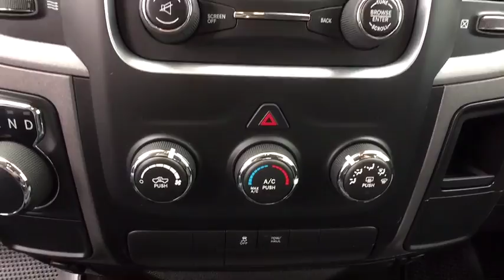2016 Ram 1500 Broken Arrow, Pryor, Tulsa, Oklahoma City, OK, Wichita KS R284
2016 Ram 1500 2WD Crew Cab 149 Tradesman - Stock#: R284 - VIN#: 1C6RR6ST0GS136366

Bartlesville CDJR
3250 SE Washington Blvd

Flame Red Clearcoat exterior and Diesel Gray/Black interior, Tradesman trim. FUEL EFFICIENT 22 MPG Hwy/15 MPG City! Tow Hitch, QUICK ORDER PACKAGE 26B TRADESMAN, iPod/MP3 Input, Bed Liner, TRANSMISSION: 8-SPEED AUTOMATIC (8HP7... SEE MORE! KEY FEATURES INCLUDE: iPod/MP3 Input, Trailer Hitch Privacy Glass, Child Safety Locks, Electronic Stability Control, Heated Mirrors, Bed Liner. OPTION PACKAGES: POPULAR EQUIPMENT GROUP Remote Keyless Entry w/All-Secure, Carpet Floor Covering, Front & Rear Floor Mats, SIRIUSXM Satellite Radio, For More Info, Call , No Satellite Coverage w/AK/HI, 1-Yr SIRIUSXM Radio Service, CHROME APPEARANCE GROUP GVWR: 6,900 lbs, Bright Rear Bumper, Bright Grille, Wheels: 17 x 7 Aluminum, Bright Front Bumper, TRANSMISSION: 8-SPEED AUTOMATIC (8HP70) Active Grille Shutters (STD), RADIO: UCONNECT 5.0 5.0 Touchscreen Display, Overhead Console, GPS Antenna Input, Rear View Mirror w/Microphone, Temperature & Compass Gauge, Integrated Voice Command w/Bluetooth, Charge Only Remote USB Port, ANTI-SPIN DIFFERENTIAL REAR AXLE, SINGLE DISC REMOTE CD PLAYER, 3.92 REAR AXLE RATIO, QUICK ORDER PACKAGE 26B TRADESMAN Engine: 5.7L V8 HEMI MDS VVT, Transmission: 8-Speed Automatic (8HP70), Tradesman Package, ENGINE: 5.7L V8 HEMI MDS VVT (STD). SEVERAL SIMILAR VEHICLES TO CHOOSE FROM. OUR OFFERINGS: If you're looking for used cars in Bartlesville, OK, we have a large inventory to choose from. From used cars, trucks, sport utility vehicles to mini-vans, our selection has something for every person and need. Our inventory of quality pre-owned vehicles has people from all over the Tulsa region coming to our dealership. We offer great deals on our used cars and can help you finance them as well. Horsepower calculations based on trim engine configuration. Fuel economy calculations based on original manufacturer data for trim engine configuration. Please confirm the accuracy of the included equipment by calling us prior to purchase.